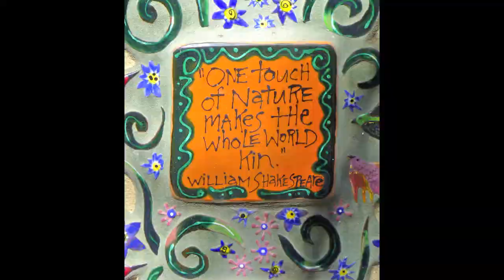Tucson Botanical Gardens